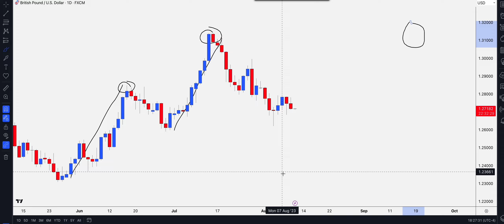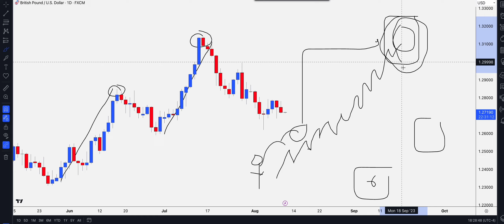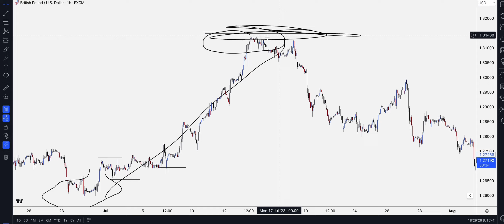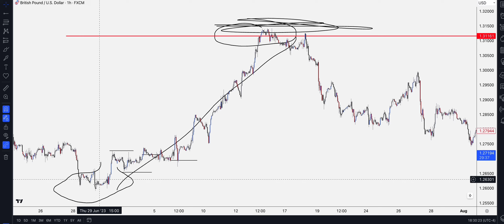FOREX | What To Focus On ?